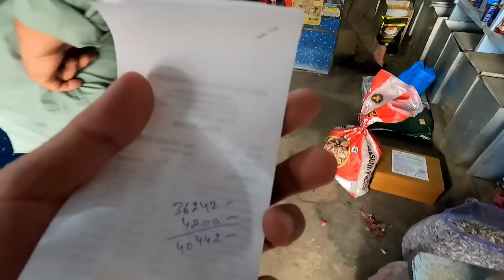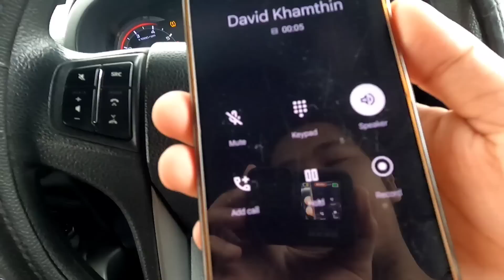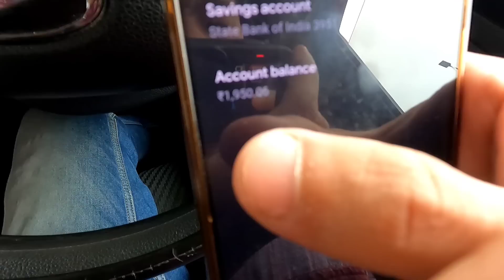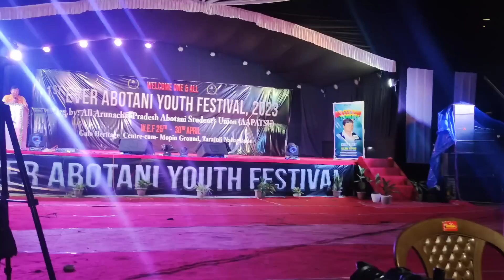My Lenzing Weekly COMPLEX Tour & Update 😍|| HOW MUCH DID IT COST ?? KGF